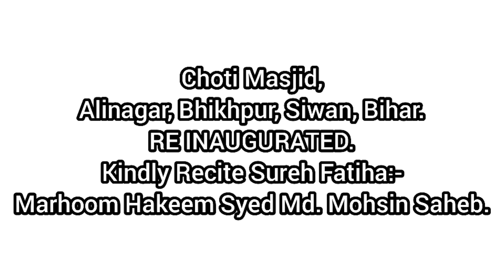Choti Masjid Alinagar, Bhikhpur, Siwan, Bihar | RE INAUGURATED | Marhoom Hakeem Syed Md. Mohsin Sb.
Kindly recite Surah Fatiha :-
Marhoom Hakeem Syed Mohammad Mohsin Saheb ibne Marhoom Syed Deen Ali Saheb.